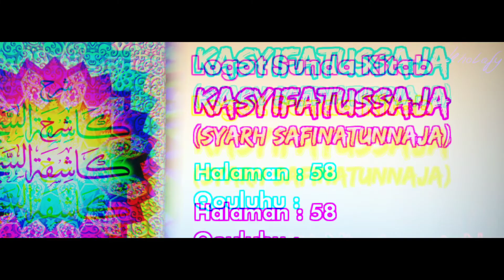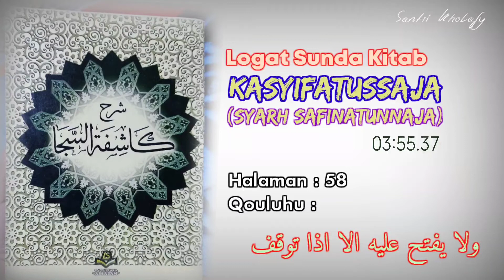Logat Sunda Syarah Safinah #405 | Qouluhu : Wala Yaftahu... [Halaman : 58]